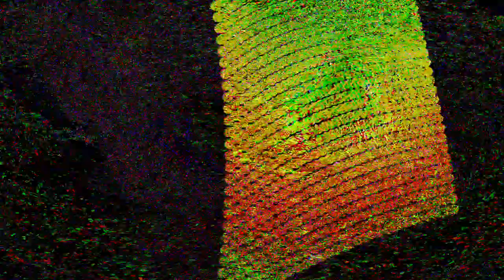the hyperreal dialogs- Movie 24 07 14 22h26m54s